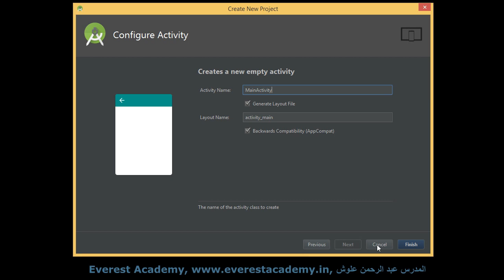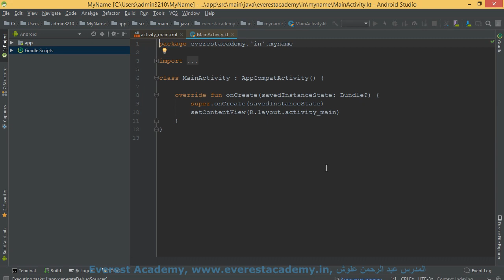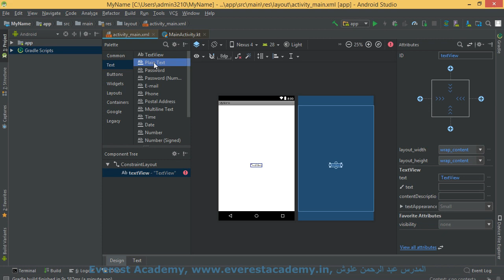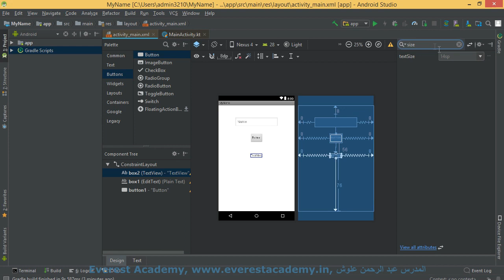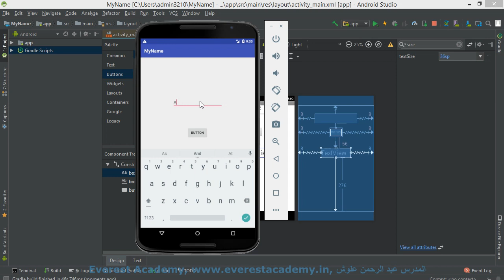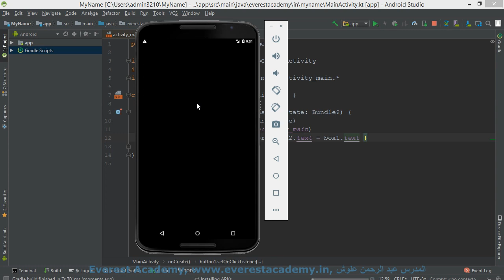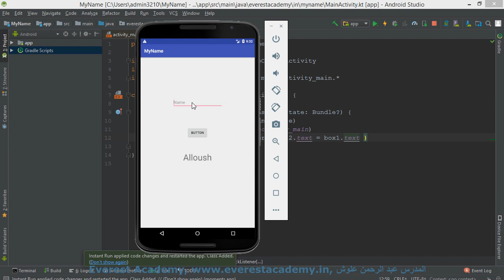1. Display My Name App تطيق جوال بسيط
برنامج بسيط يسمح بإدخال الاسم ومن ثم عرضه على الشاشة
دورة تطيقات الجوال
معهد  إفريست
مدينة بنغلور
الهند